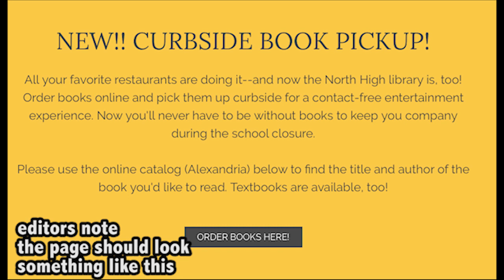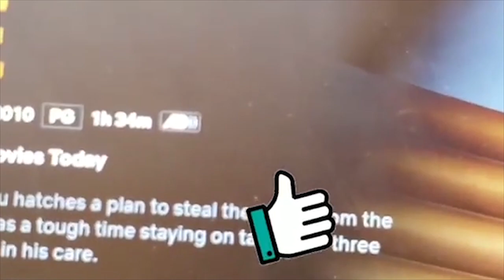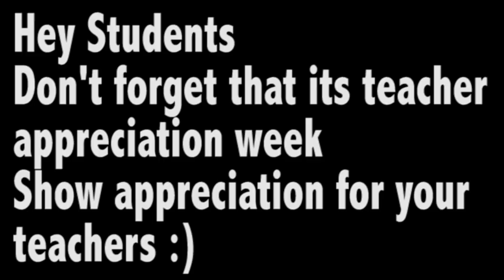Bulletin 5-5-20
Virtual Learning Week 4!